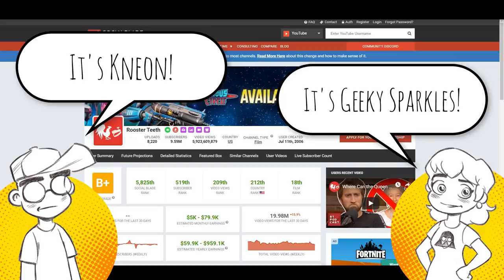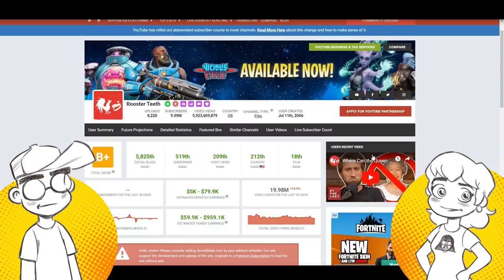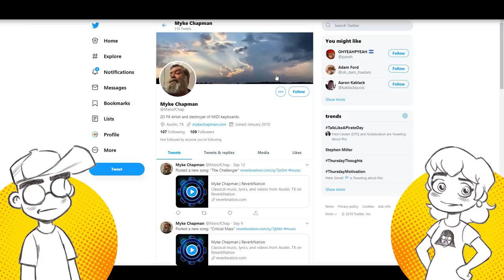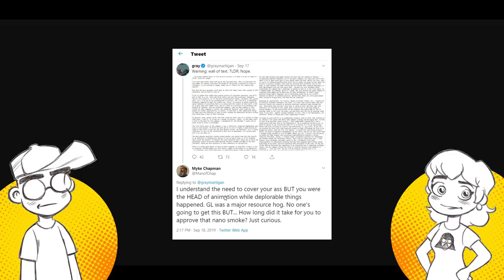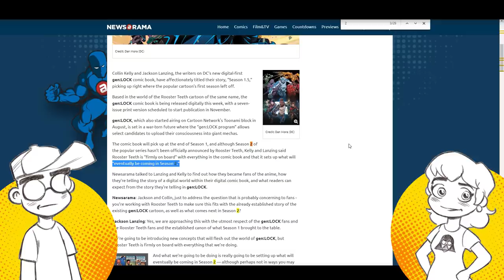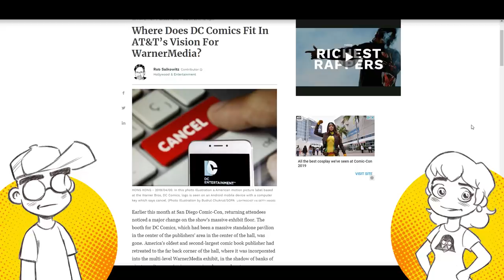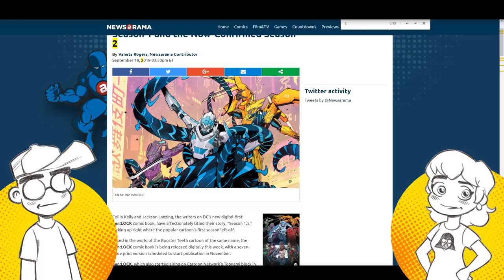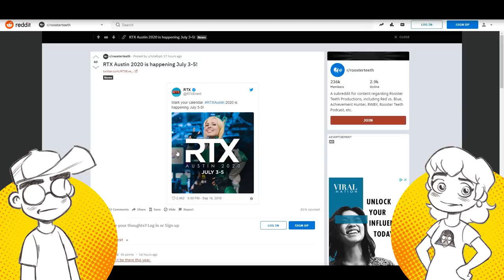Rooster Teeth Animators CONFIRM gen:LOCK, Gray Haddock Rumors?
It looks like more former Rooster Teeth animators are now coming out publicly to confirm what our anonymous insiders have told us: That gen:LOCK was a resource hog and is the root of Rooster Teeth's current problems, and Gray Haddock's management was not thought highly of by his subordinates. In other related news, gen:LOCK season 2 has not been confirmed, but Newsarama is hinting that it has.

Links -